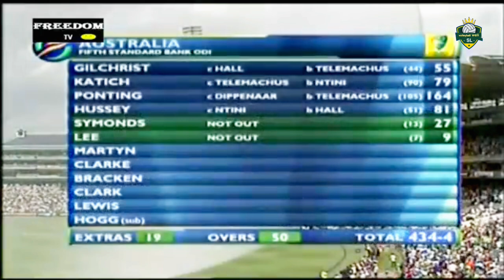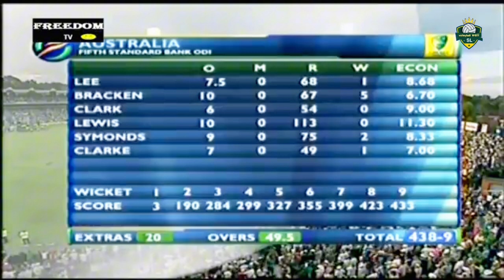AUS VS SA | Full Highlights from the Greatest ODI Cricket Match | Champions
2006... the greatest ODI of all time?

After Ricky Ponting's 164 led Australia to 434/4 - the first 400+ score in an ODI - @hershybru made 175 as South Africa chased it to win by one wicket with one ball remaining in Johannesburg and take the series 3-2!

Match Summery
4th Umpire - M Erasmus
Australia 50 runs in 33 mins off 47 balls in 7.5 overs, 9x4, 0x6
Gilchrist/Katich 50 partnership in 33mins off 47 balls, 9x4, 0x6 (Contributions: Gilchrist 29, Katich 23, Extras 0)
Gilchrist 50 runs in 50 mins off 35 balls, 8x4
Australia 100 runs in 76 mins off 102 balls in 16.3overs, 14x4, 1x6
Katich 50 runs in 86 mins off 60 balls, 6x4, 1x6
Australia 150 runs in 103 mins off 143 balls in 23 overs, 21x4, 1x6
Ponting/Katich 50 partnership in 35 mins off 49 balls, 7x4, 0x6 (Contributions: Ponting 31, Katich 19, Extras 3)
Ponting 50 runs in 51 mins off 43 balls, 6x4, 2x6
Australia 200 runs in 127 mins off 178 balls in 28.5 overs, 25x4, 4x6
Australia 250 runs in 154 mins off 213 balls in 34.3 overs, 29x4, 6x6
Ponting/Hussey 50 partnership in 30 mins off 38 balls, 4x4, 2x6 (Contributions: Ponting 23, Hussey 28, Extras 2)
Australia 300 runs in 179 mins off 246 balls in 39.5 over, 34x4, 7x6
Hussey 50 runs in 49 minutes off 33 balls, 17x4, 1x6
Ponting/Hussey 100 partnership in 53 mins off 68 balls, 11x4, 2x6 (Contributions: Ponting 40, Hussey 56, Extras 4)
Australia 350 runs in 200 mins off 273 balls in 44 overs, 38x4, 10x6
Ponting/Hussey 150 partnership in 71 mins off 92 balls, 12x4, 7x6 (Contributions: Ponting 68, Hussey 79, Extras 5)
Ponting 150 runs in 145 mins off 99 balls, 11x4, 9x6
Australia 400 runs in 218 mins off 295 balls in 47 overs, 40x4, 14x6
South Africa 50 runs in 32 minutes off 45 balls in 7.1 overs, 7x4, 1x6
Smith/Gibbs 50 partnership in 28 mins off 39 balls, 7x4, 1x6 (Contributions: Smith 21, Gibbs 24, Extras 5)
South Africa 100 runs in 59 mins off 78 balls in 12.2 overs, 14x4, 1x6
Gibbs 50 runs in 57 mins off 46 balls, 6x4, 1x6
Smith 50 runs in 71 mins off 33 balls, 10x4
South Africa 100 runs in 86 mins off 115 balls, 21x4, 1x6
Smith/Gibbs 150 partnership in 80 mins off 108 balls, 21x4, 1x6 (Contributions: Smith 69, Gibbs 68, Extras 13)
South Africa 200 runs in 105 mins off 142 balls in 22 overs, 22x4, 5x6
Gibbs 100 runs in 104 mins off 79 balls, 11x4, 3x6
Gibbs 150 runs in 129 mins off 100 balls, 19x4, 5x6
Gibbs/de Villiers 50 partnership in 20 mins off 24 balls, 7x4, 2x6 (Contributions: Gibbs 44, de Villiers 6, Extras 2)
South Africa 300 runs in 152 mins off 199 balls, 36x4, 9x6
South Africa 350 runs in 183 mins off 256 balls, 37x4, 9x4
Boucher 50 runs in 78 mins off 43 balls, 4x4
South Africa 400 runs in 207 mins off 286 balls, 38x4, 12x6